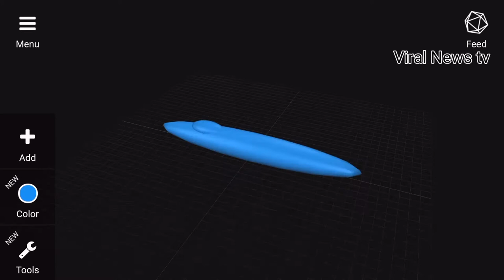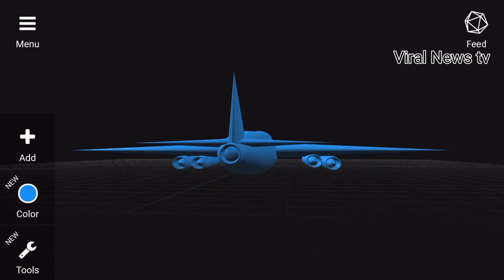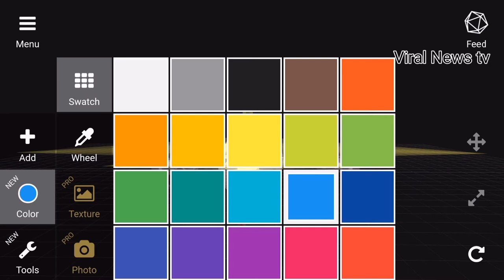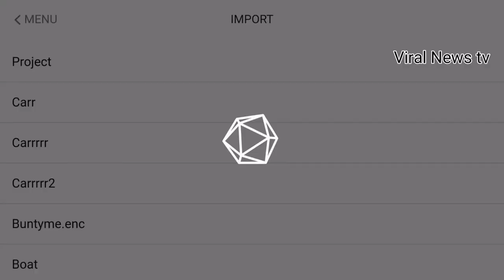3DC.io Jet 3d Modelling Android/Ios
Hi guy my name is Natsu Dragneel and in this video I'm gonna show you guys

HOW TO MAKE A 3D JET MODEL USING 3DC.IO
Or
HOW TO CREATE 3D JETPLANE MODEL IN 3DC

3D JETSTIKE MODEL
3D JET PLANE MODELLING

3D CREATIONIST TUTORIALS
3D JET ( FLIGHT ) MODELLING / 3D VEHICAL DESIGNING
3D MODELLING

3DC.io (3D Creationist) is the easiest app for creating 3D models, delivering the best performance on mobile devices. Anyone can use it!

Build, share and even 3D print your designs.

CAD tools have a high learning curve, that make them inaccessible to hobbyists, so we decided to make a modeling tool, that is simple to use.
3DC uses basic shapes (cube, sphere, cylinder, cone etc.) to create any 3D models. From the simplest design to the most complex objects – you can build anything by simply moving, rotating and scaling primitive objects.

Be sure to check out the gallery inside the app and download some cool models!

Getting started:
Add some basic shapes to the stage, for example a cube and a cone.
Tap on shapes to make them active/inactive.
Select a proper tool for what you want to achieve: Move,Rotate,Scale.
Use the arrows around the shape to manipulate the object in the desired direction.

Camera:
  - Rotate the camera by dragging your finger around the stage.
  - Zoom the camera by pinching with "two" fingers.
  - Move the camera by dragging with "three" fingers.

Build something fun, here are a few ideas:
  - Plane
  - Car
  - Fort
  - Snowman
  - Cartoon characters
  - Coffee cup

Future updates:
  - More shapes and ready to print models
  - Generate 3D text with your desired font
  - Undo and Redo operations
  - Share video playbacks of your creative process
  - Bending objects
  - Animating your 3D models
  - Draw an outline and we generate a 3D model of it (extrusion)

Here are some examples of how people use our application for:
  -  Virtual Reality (VR) content
  - Home design
  - Building toys
  - Logos
  - Models for games
  - Prototypes
  - Education
  - Sketch
  - Stop motion animation
  - Cartoon characters

You can export models to various different formats to use in:
  Other 3D modelling software (Blender, 3ds Max)
  Game engines (Unity, Unreal Engine)
  Modding (Minecraft, Tiber, Roblox)

Download and get creative :)